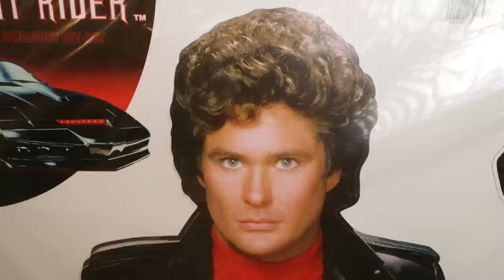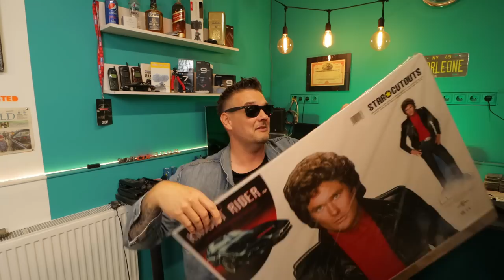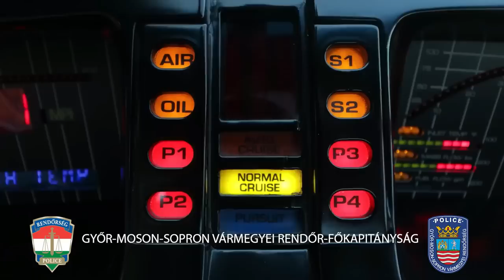Felkerültem a RENDŐRSÉG oldalára_eljött HASSELHOFF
Hogyan kerültem a POLICE.HU ra? Hasselhoff újra itt van! és egy VETERÁN MAJÁLIS